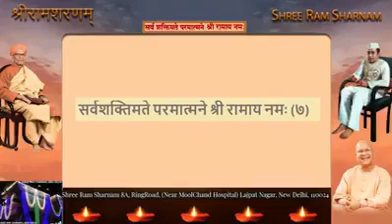12 November 2023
Video from NAVEEN GUPTA